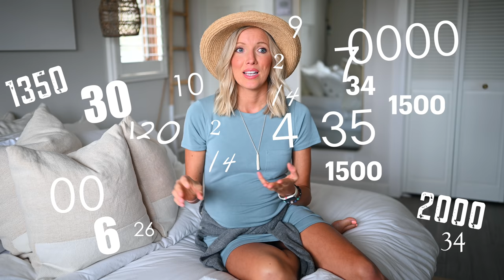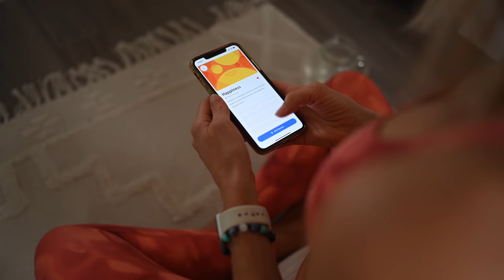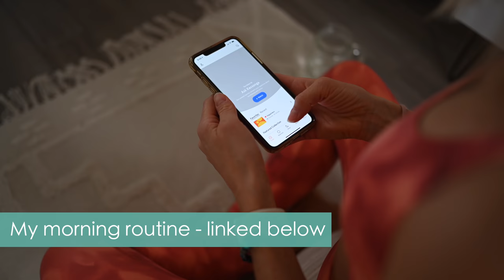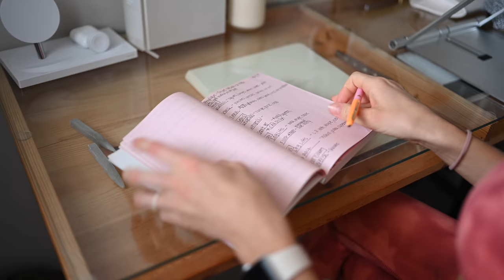Struggles w/ Body Image, Weight, Food, Self-Love + Pregnancy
Whether you're pregnant or not, maybe you can relate. I've always struggled with perfectionism and my Type A tendencies have gotten the best of me at times. I don't like who/what I see in the mirror, and pick myself apart. I've gone from being overweight to underweight to healthy, happy, and fit, to pregnant, (twice now), and feeling my old patterns of thought creeping back in.

Bodily changes are inevitable as we grow older, and especially when we become pregnant. I've learned to focus less on the numbers (calories, clothing sizes, and the scale) and more on nourishment. It's not always easy, and negative feelings still creep up, but hopefully some of my management techniques will help you to better cope and navigate body image and changes, too!

Share your story/experience with me in the comments and send this video to a friend who may need it too!

♥ Erin & Dusty

★ Costa Rica Retreat (Plant-based, All-Inclusive, Full-Immersion, 7-Day (next date: March 2022)